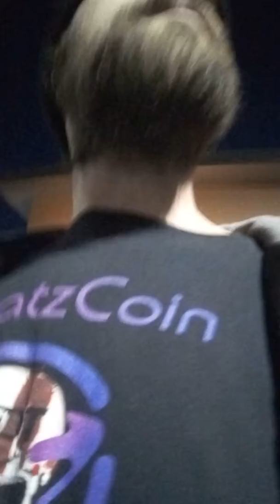coronavirus day2lockdown wallyworld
I wanted to see how Wal Mart was laying since the corona pandamec and the lock down and we needed marshmallows for smores!